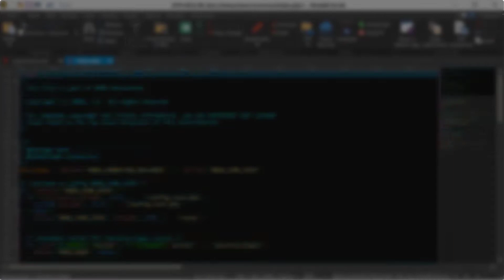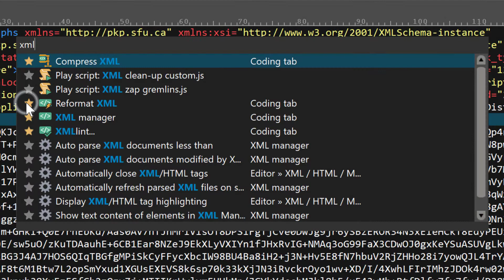UltraEdit's command palette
The command palette is a searchable list of all commands and settings in UltraEdit. Open it with the key mapping Ctrl Shift P. Begin typing to filter UltraEdit's commands and settings. You can save favorites in the command palette, too.